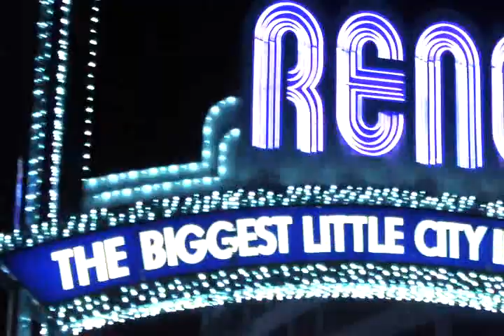Camino in Reno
BEASTMOB TV TAKE ON THE STREETS IN RENO HOSTED BY CAMINO